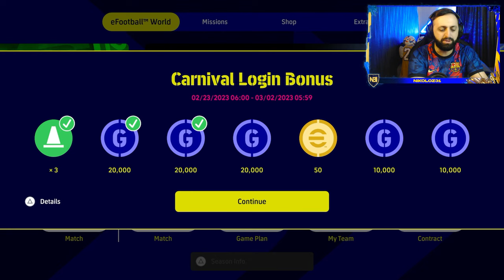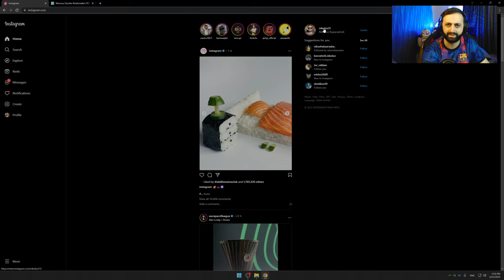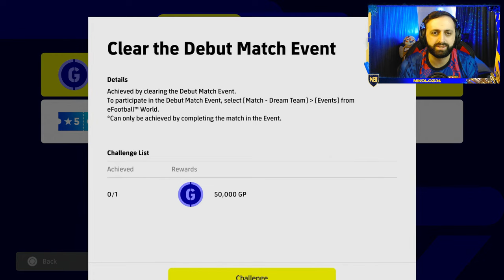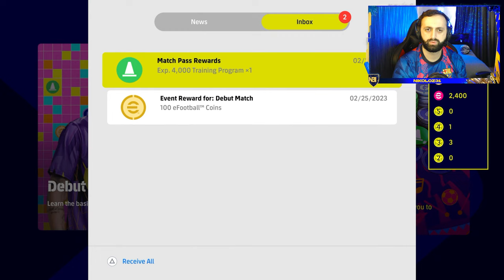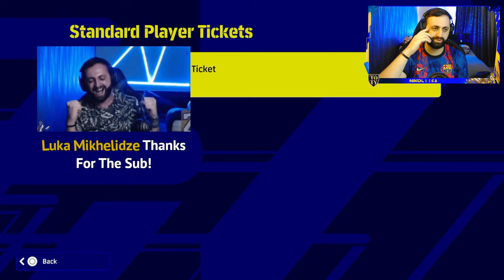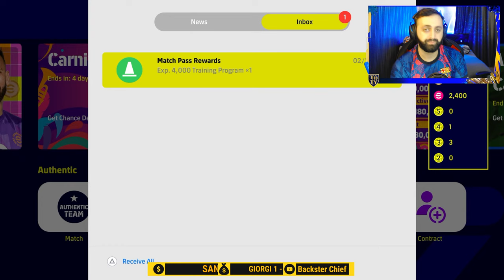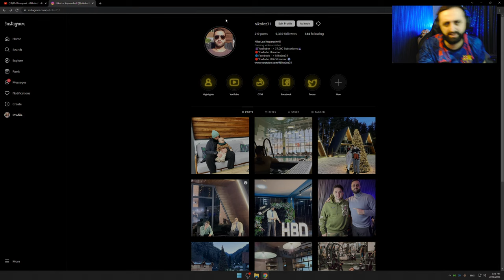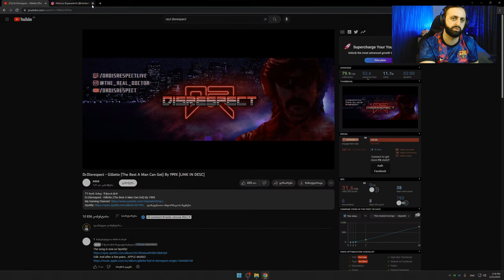eFootball 2023🔴 ლეგენდის დაგდების დროა❗პაკებს ვხსნით #488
║👴🏻 Pa Pa - 8 833 RUB
║🤑 Ramaz Tbiliski - 6 180 RUB
║👴 სტაჟიანი მაყურებელი - 5 837 RUB
║🔋🐙 კაბისა/ოქტოპუსი - 4 337  RUB
║🐺 SPACEWOLF - 3 950 RUB
║🇵🇱 BIG-PoLsKi/პოლსკი - 3 914 RUB